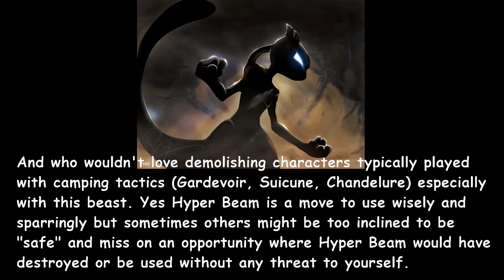[Pokken Tournament][Ranked Matches] Keeping the Pressure On 'Em (Mewtwo High 5's Your Face)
Highlights from 2 Days of Ranked PvP: Hyper Beam Compliation

Sadly I didn't have my new Capture Card back when I was getting plenty of Hyper Beams off Braxiens (the users make themselves such easy targets with their habits of using Fireblast and those other projectiles).

Mewtwo knows no fear. I discard my fear. I follow my heart, I follow my brain, and sometimes i follow that evil voice inside. When that voice says "it's time for the Hyper Beam", 70% of the time it hits. 70% of that 70% of the time my opponent can't block it and just has their face liquefied. I've stuffed Burst Attacks with Grabs, Frieze Death Ball aka Focus Blast, Thunder Punch, Normals, Feniken Summon, but I have not stuffed it with Hyper Beam until last night (AND IT KILLED ON TOP OF THAT) so that's my personal favorite moment out of this.